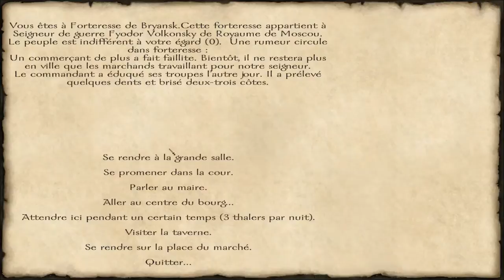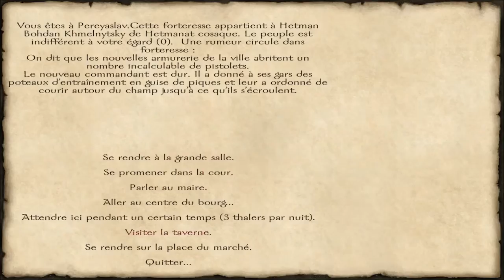Mount and Blade With Fire and Sword Let's Play FR | Episode 2 Saison 1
Second épisode de ma saison trollesque sur le jeu Mount and Blade With Fire and Sword, où je sens que je vais me faire poutrer la figure bien correctement x)
En tout cas j'espère que cela vous plaira!

Infos utiles#